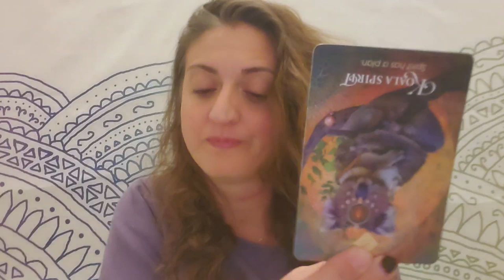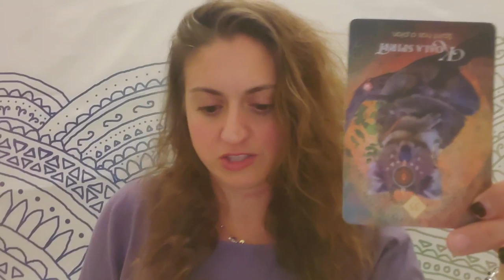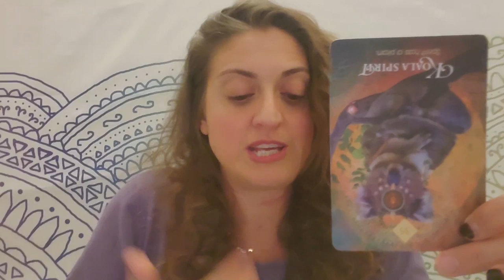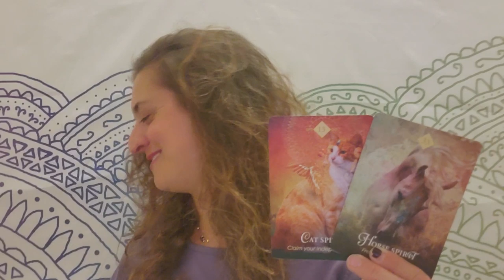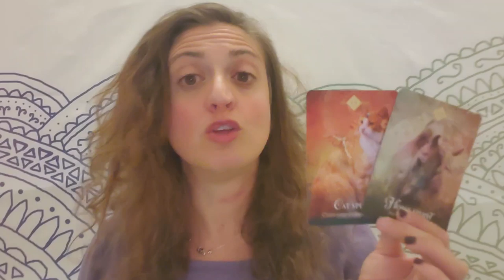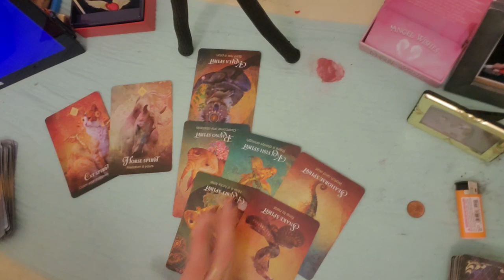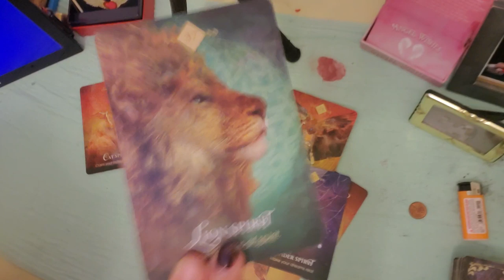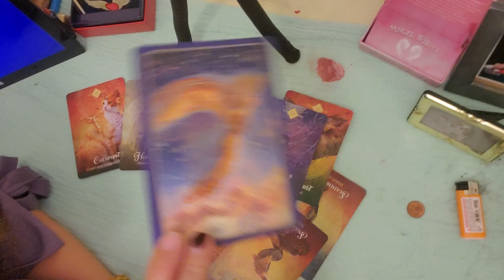♋ Cancer: Ask and you will receive ♋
Cancer: Weekly Oracle and tarot card reading from Born without Boundaries. Watch this video to manifest your dream life:
VIMEO EXTENDED:

PERSONAL READINGS:
Recorded $100
In the body of the email specify: